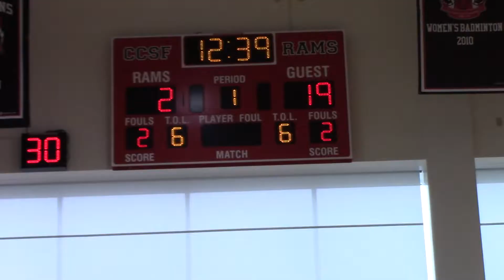6th Rush Game 3 Bulldowgs Tournament March 2017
Bay Area Rush 6th Grade girls. San Francisco. Coach Tan Tran